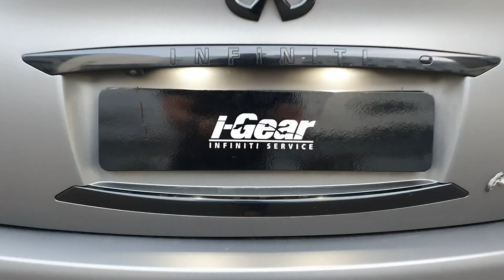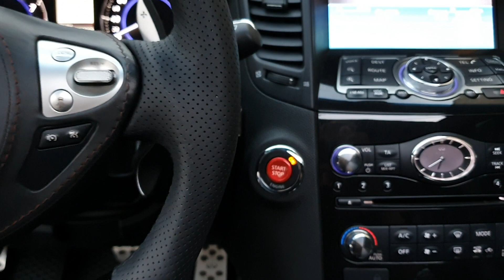Тюнинг INFINITI QX70 FX37 FX50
What we've done:

✔Steering wheel

✔Black Grille NoLabel

✔Fender Flares Extension

✔Front eyelid

✔Rear Eyelid

✔Антихром
✔Обвес AeroKit
✔Angel Eyes
✔Плавник
✔Спойлер под стекло
✔Тормоза ApRacing
✔Черный лак в салоне
✔Start/Stop GtR